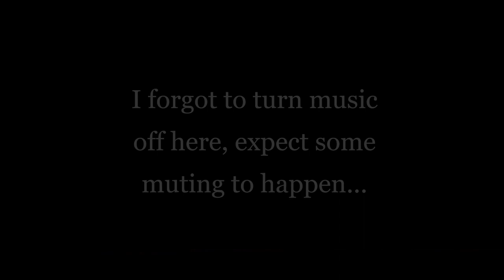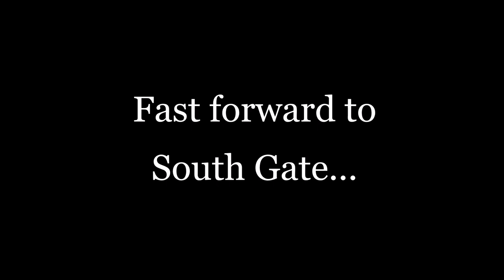FF12 TZA Playthrough #3 Flowering Cactoid Hunt, Desert Patient Sidequest Pt 1 & Garamsythe Waterway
Final Fantasy XII: The Zodiac Age is a fantasy role-playing video game developed and published by Square Enix originaly for the PlayStation 2 home video console before being ported to the Nintendo Switch. A part of the Final Fantasy series, the game was released on the Switch in 2019.

The game is also available for the PC on Steam!